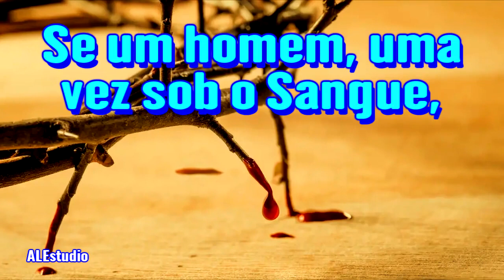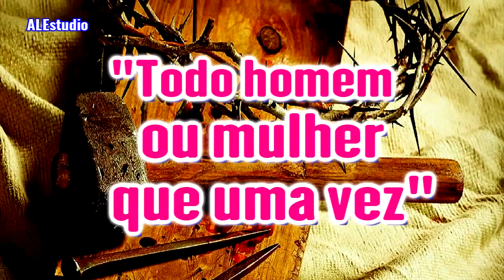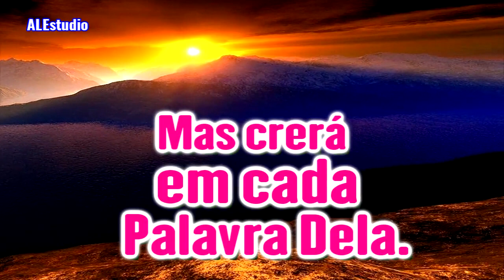É Um Insulto a Deus! - Ir. Branham